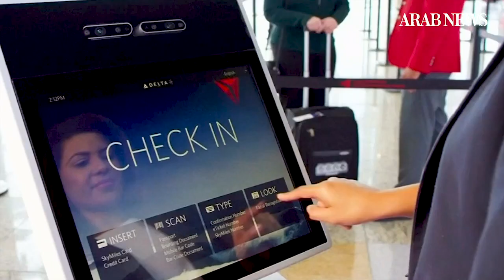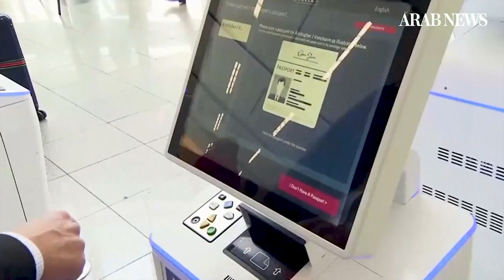Delta opens first U.S. facial recognition airport terminal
Delta Air Lines has debuted the United States' first-ever curb to gate facial recognition terminal at Hartsfield-Jackson Atlanta International Airport. (Reuters)